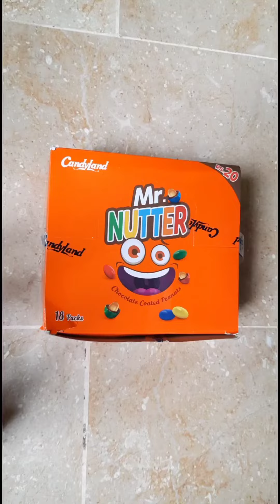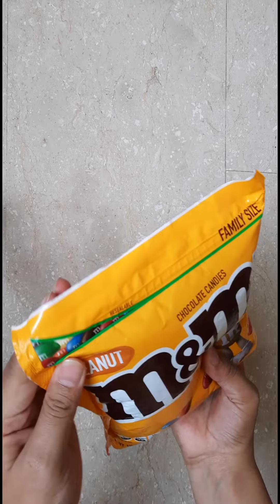Mr.Nutter Chocolate Peanuts & M&M's Peanut Chocolate Candies Asmr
Mr.Nutter Chocolate Coated Peanuts & M&Ms Peanut Chocolate Candies